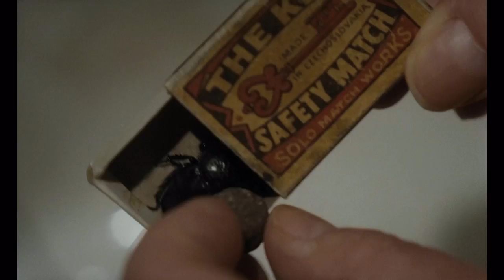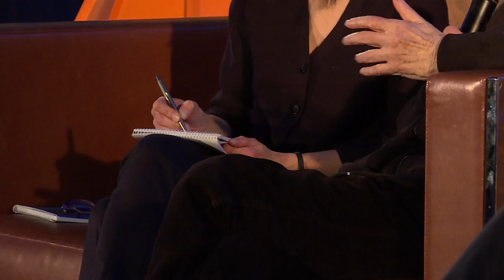Jan Švankmajer - IFFR Big Talk #1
Czech animator and filmmaker, Jan Švankmajer is a legend in his own right. His cutting-edge, surrealist and yet ever politically-conscious work, spans five decades and serves as an important inspiration for many generations of filmmakers. Švankmajer’s films stem from his own personal source material as well as adaptations of seminal writers such as Edgar Allan Poe, Lewis Carroll or Goethe. Though he has consistently pushed his own boundaries throughout his career, Švankmajer’s particular genius has made him iconic all over the world. At IFFR 2018 he will world premiere Insect, which he says will be his final film.